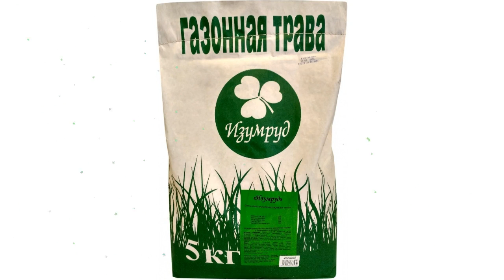Газонная травосмесь Озеленитель (Изумруд), 5кг обзор (Россия)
Газонная травосмесь "Озеленитель" (Изумруд), 5кг
Состав предназначен для залужения больших территорий, не требует тщательной подготовки почвы и ухода.
Видео - Газонная травосмесь "Озеленитель" (Изумруд), 5кг обзор ИЗУМ003  бренд Изумруд производитель "Изумруд" ООО (Россия)
Если хотите узнать Вашу цену на Газонная травосмесь "Озеленитель" (Изумруд), 5кг, то перейдите по ссылке там же можно ознакомится с отзывами покупателей, узнать про сроки и стоимость доставки (в том числе и самовывоз), способах оплаты.
Если по каким-то причинам товара нет в наличие, то можете выбрать и купить похожие товары из категории Газонные смеси: